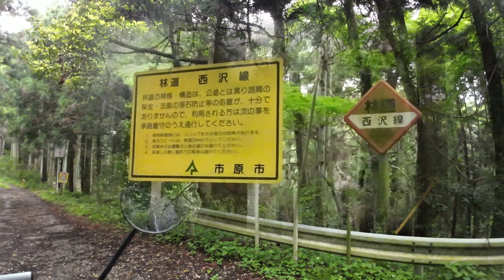房総半島林道西沢線（山間の中のダートピストン林道） 2023年6月10日 SEROWtouring 千葉県市原市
この日は舗装林道の山口線から、西沢線と安場線を走りました。この動画は、西沢線となります。山口線から入って、1.5kmほどのところで行き止まりとなります。入り口と行き止まり地点に林道標識があり、眺望は望めませんが、高低差もあまりないフラットな道です。前日までの雨で路面が濡れていてちょっとスベっていますが、ヌタヌタなところはなく走りやすいのではないでしょうか。

【データ】
地図：地理院地図※走行ルートの赤い線は、地理院地図をキャプチャーしiPadで手書きしたもの
動画撮影：DJI Osmo Action 3
写真撮影：Redmi Note 11 Pro 5G
車両：YAMAHA SEROW250 Final Edition
動画編集アプリ：LumaFusion